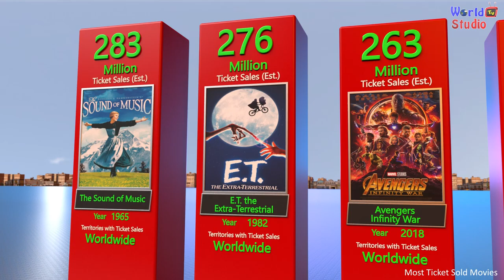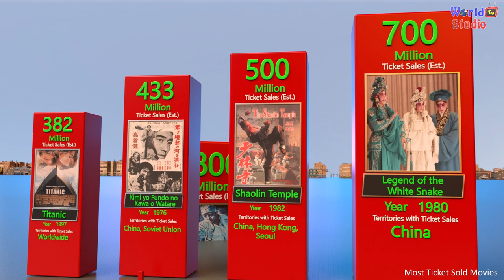Most Tickets Selling Movies all time Comparison | Highest Box- Office Ticket selling Films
Video is based on the most Ticket Selling move (Estimated) .

For instant chat and help (use Instagram only )